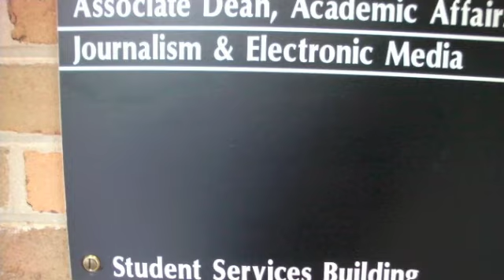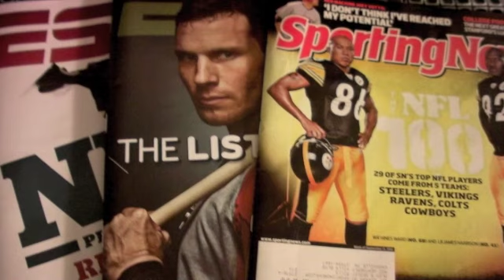Student Profile - Scott Fields